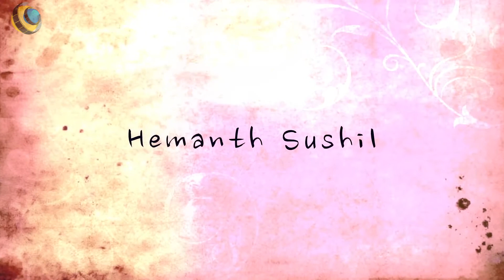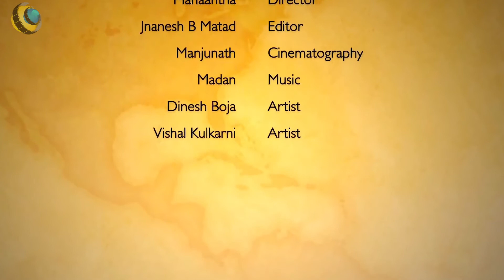Kannada Short Film | Cinema Coming Soon| Staring Amaravathi Hero | Hemanth Sushil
Cinema Coming Soon is a Kannada 2017 short Film

Theme : Only an artist can live after death!

Cinema Coming Soon - is a short movie made about an aspiring actor Hemanth! Since movies are very tough choice for career, his friends would be questioning about the industry and they recommend him to start looking for Jobs. Hemanth explains his view on films and why he want to become a film actor.

Actors:
Hemanth Sushil
Dinesh Boja
Vishal Kulkarni

Technical Crew:

Director: Mahanth
Editor :Jnanesh
Cinematography - Manjunath